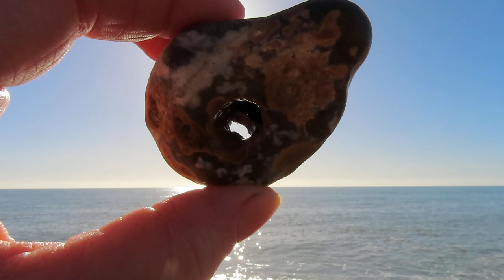Brighton UK England 2023 mariepanic 6feb23 pebble beach no.1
Happy Valentine 2023 valentine Joyeuse St Valentin 2023 valentin * Brighton UK England 2023 mariepanic 6feb23 pebble beach no.1 stone heart pickup plage + Album Photos + video youtube + video fb